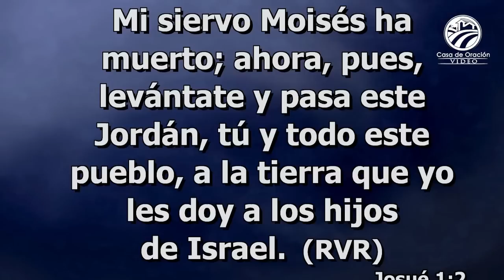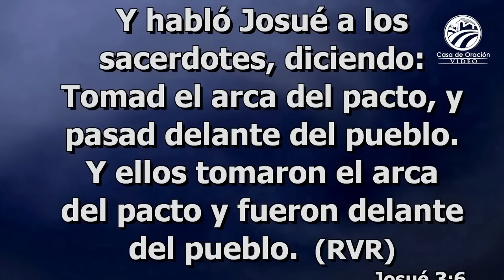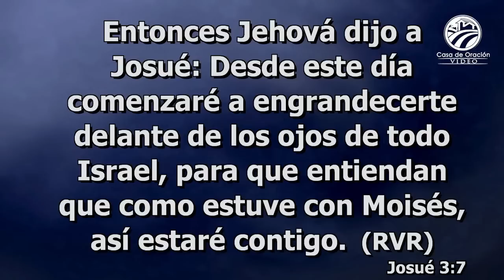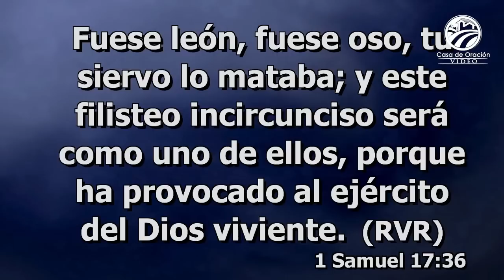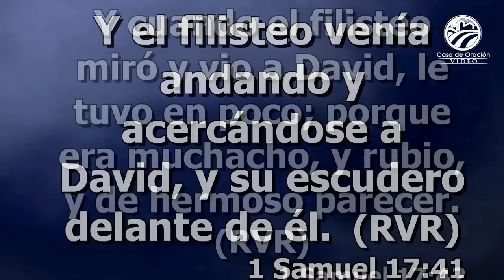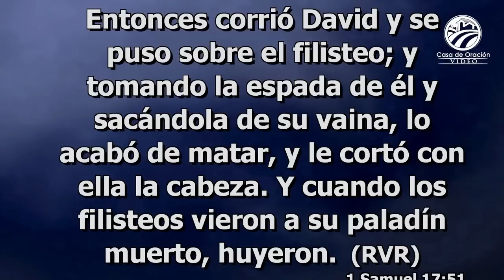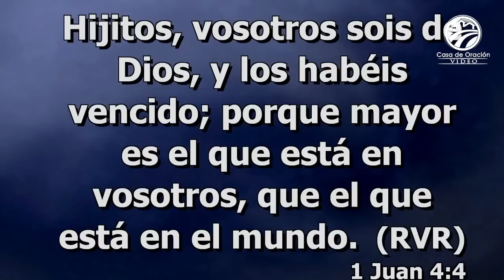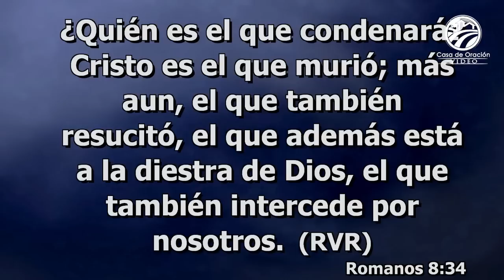Guillermo López - Si Dios es por nosotros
Predicación del jueves 13 de mayo de 2021 - 7:00 p.m.